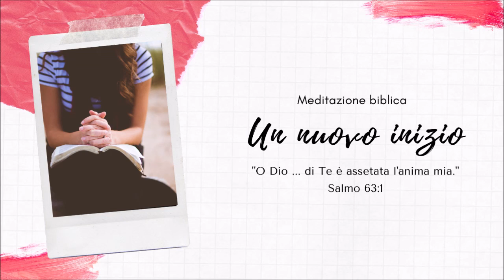Dio ha cura di te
1 Pietro 5:1-7